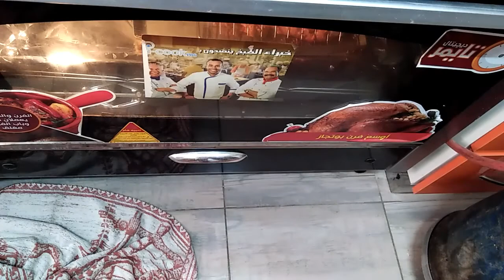الفراخ التندوري الخطيرة مش هتصدقي نفسك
كتير لتختار في الفراخ هنطبخها ازي احنا هنعرفكم وصفات جديده و من اكلات المطاعم و بتكون غاليه التندورى من اطعم و الاء الاكلات و مكوناتها سهله و هتبهرى بيها الكل طعم و ريحه و شكل

2 علبه زبادي ,1 م ص جنزبيل بودر ,1 م ص شطه ( اختياري) ,1 م ص ملح , نص م ص فلفل اسود ,1 م ص كركم ,عصير ليمونه ,2 م, ك زبت
1م ص توابل الجراماسالا
 2نقطه لون غذائي احمر او م ك صلصه علب